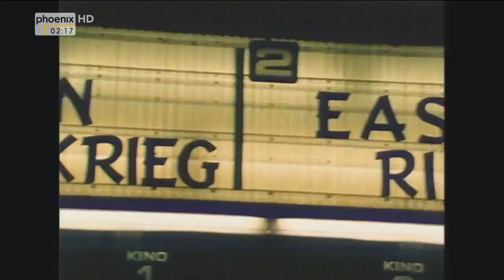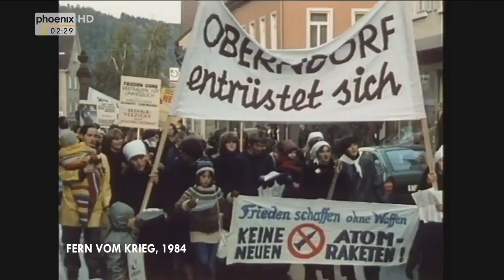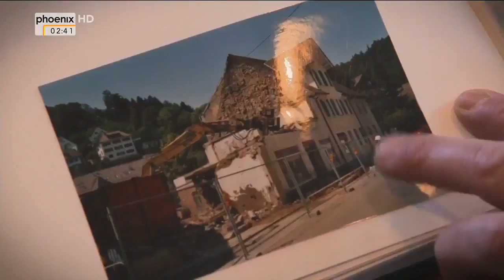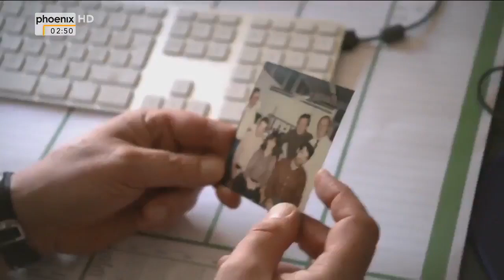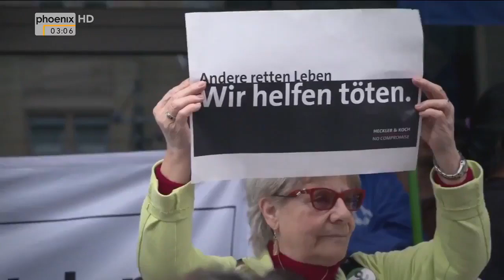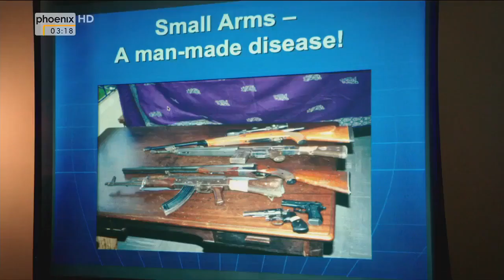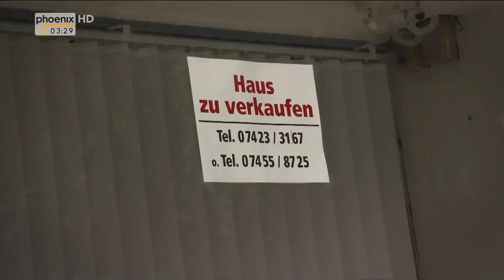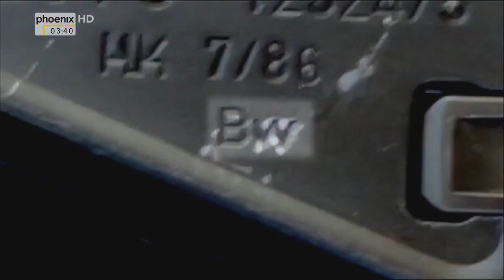Geld verdienen durch den Tod - das System Heckler & Koch | Ganze Doku | Doku Deutsch 2020